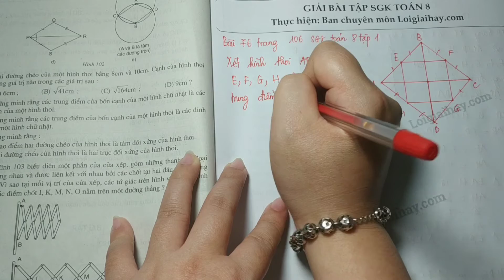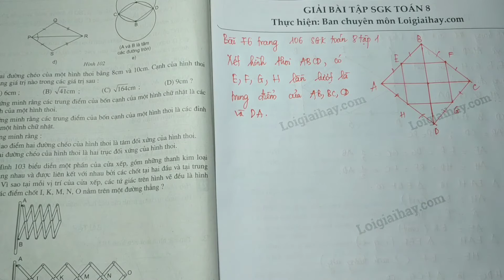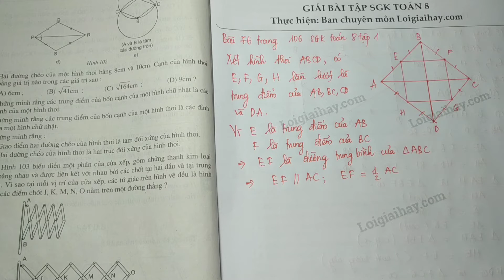Giải bài 76 trang 106 SGK toán 8 tập 1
Chứng minh rằng các trung điểm của bốn cạnh của một hình thoi là các đỉnh của một hình chữ nhật. .